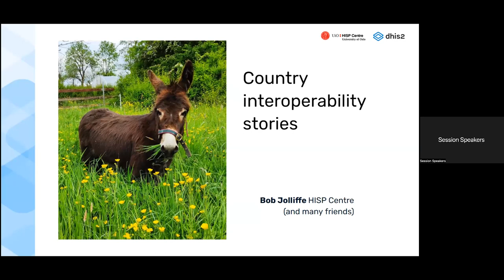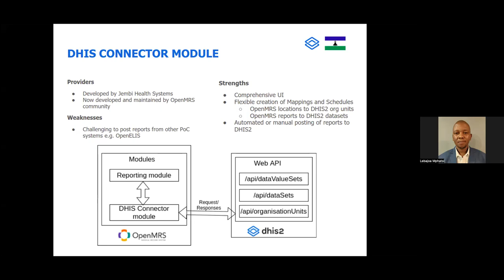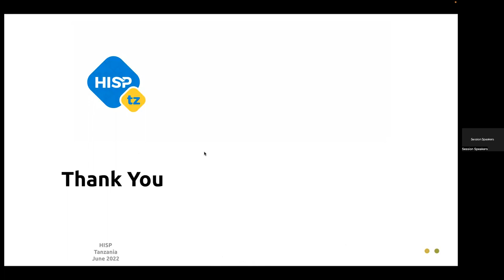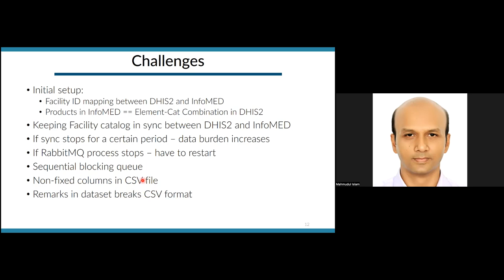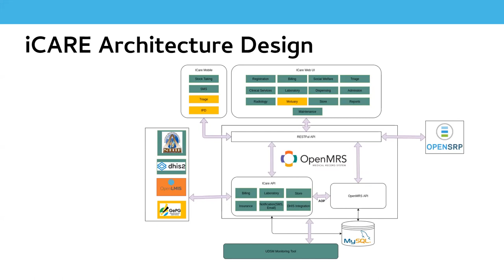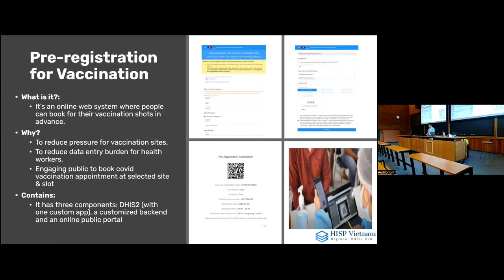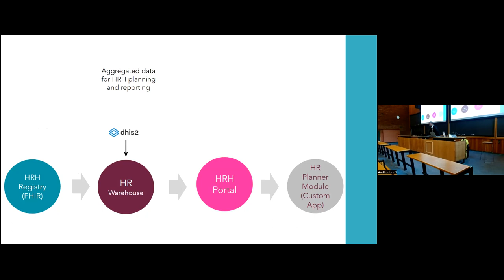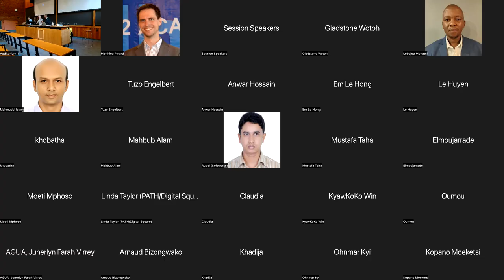Exemples de pays en matière d'interopérabilité